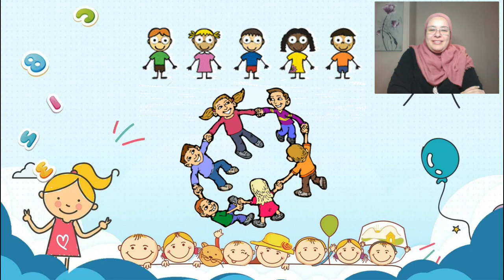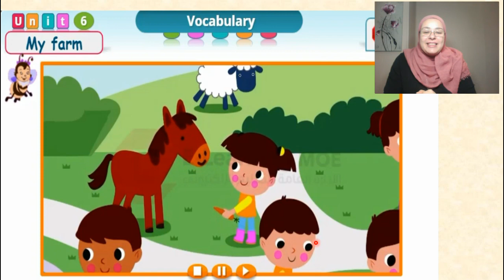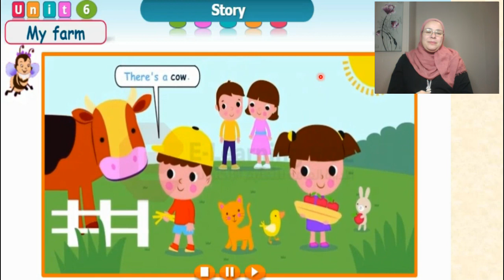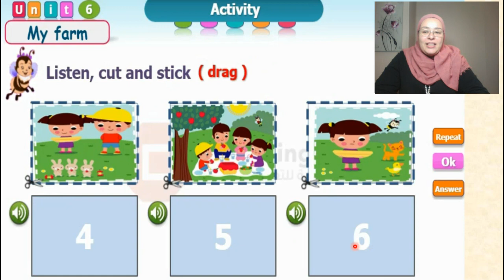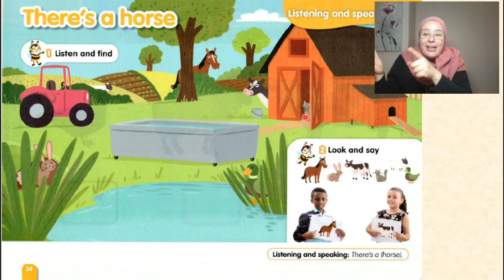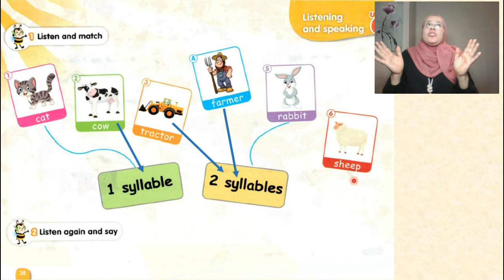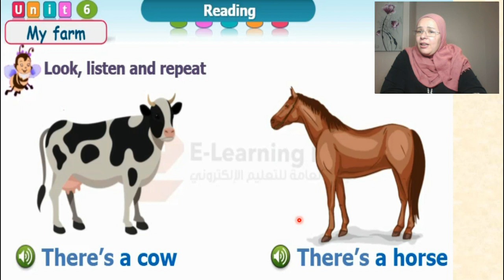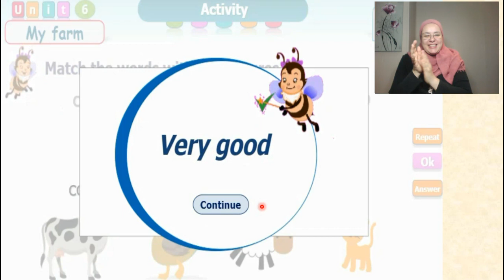كونكت كي جي 2 الوحدة السادسة Connect KG2 Unit6